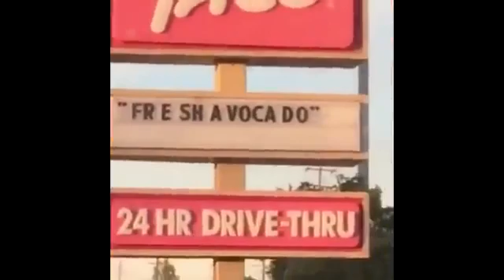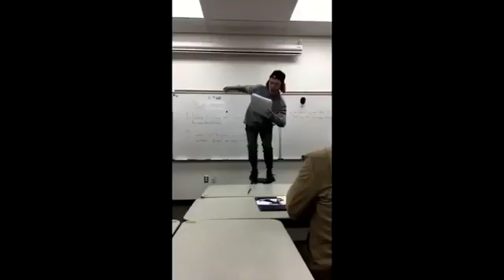Drop the mic